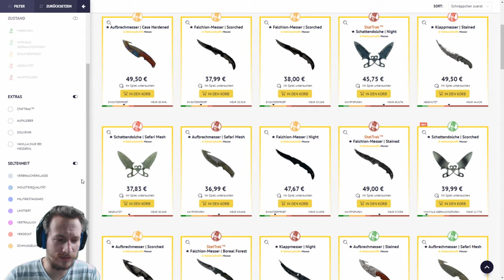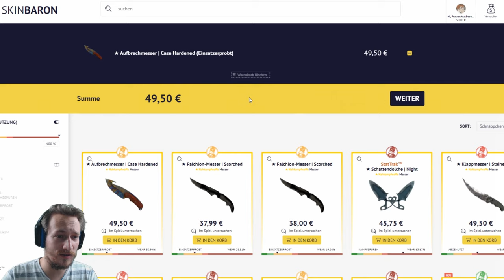Cs:Go Knife Giveaway | sponsored by Skinbaron | Weihnachtsspecial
Skinbaron und ich haben zum Jahresende noch eine kleine Überraschung für euch am Start :) Es gibt ein Knife und 3 Skins für euch in diesem Cs:Go Knife Giveaway. Haut rein !
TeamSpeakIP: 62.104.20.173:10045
Password: ebn